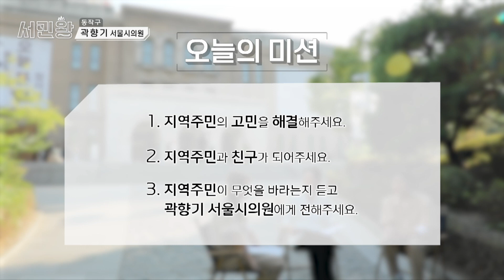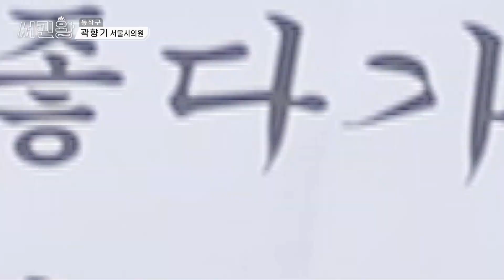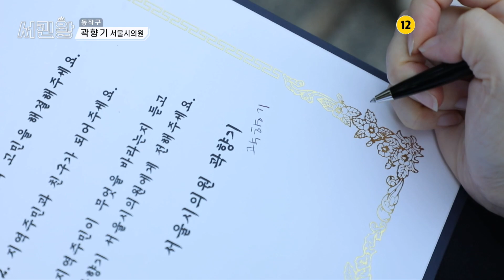[서민왕] 동작구 맛과 인심의 재발견! (동작구 곽향기 의원)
시민 민원 해결을 위해~ 왕초보가 간다! 서민왕~~~!

지역주민의 고민해결을 위해! 지역주민의 친구가 되기 위해 동작구로 떠난다!

동작구에서 생기 발랄한 시민들을 만나 선물과 행복을 나눠줍니다.

발로 뛰는 부지런한 시의원이 되는 것이 목표인 곽향기 의원의 이야기도 들어봅니다.